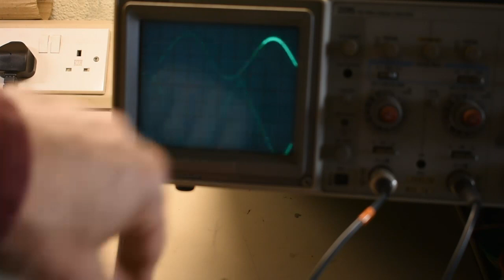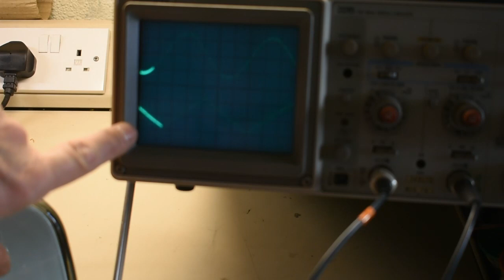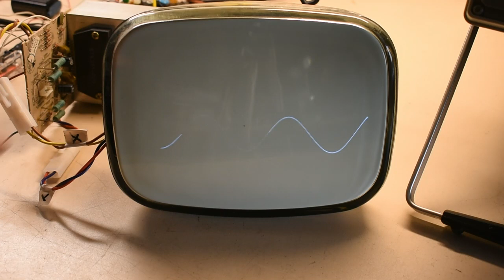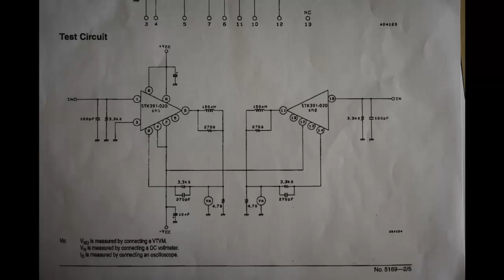Early TV cathode ray tube demonstrated as a scope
This CRT dates back to 1960s monochrome Television. Not many of these CRTs still survive today so it is nice to fine one to play with.  It is being tested here and setup as a rough oscilloscope using deflection coils, whereas electrostatic deflection is normally used in oscilloscopes.  To achieve this, beam-blanking or Z-modulation is being used and this is essentially the same for both TV and CRT oscilloscopes.

Caution: Implosion and high voltage shock risks are present when working with CRTs